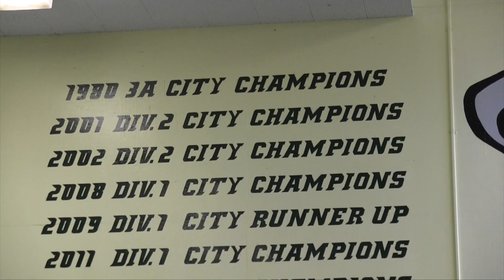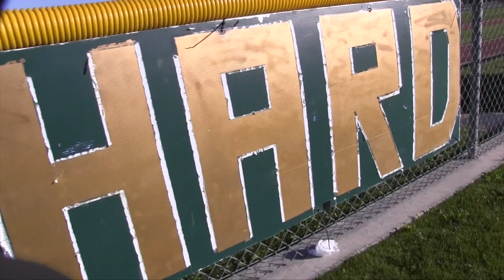Narbonne's Dominic Peterson can dance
Defensive lineman also has 15 1/2 sacks for unbeaten team